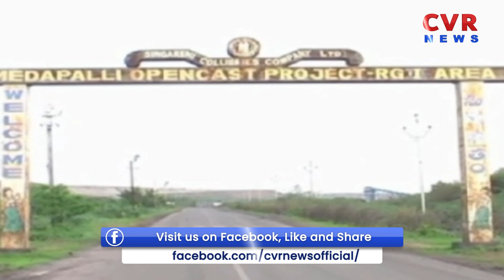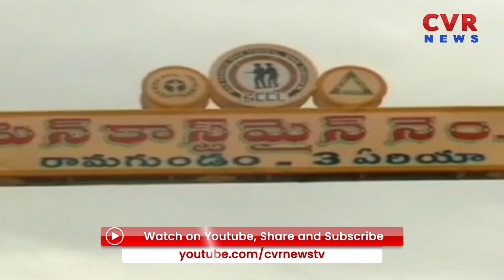సింగరేణిలో భారీ వర్షాలు.. బొగ్గు ఉత్పత్తికి ఆటంకం | Heavy rains in Singareni | CVR NEWS